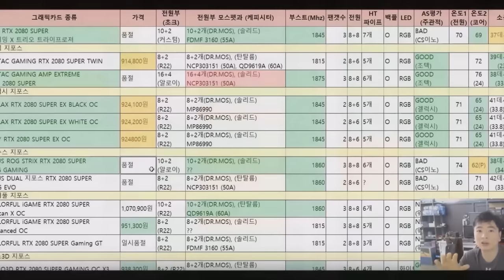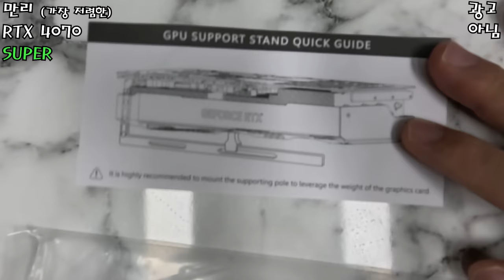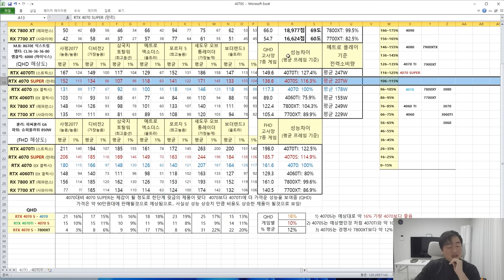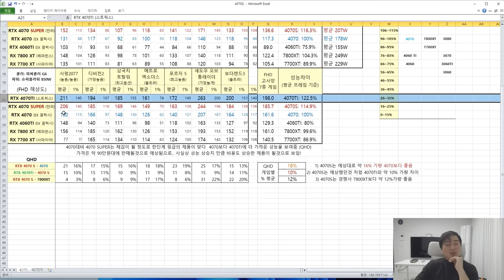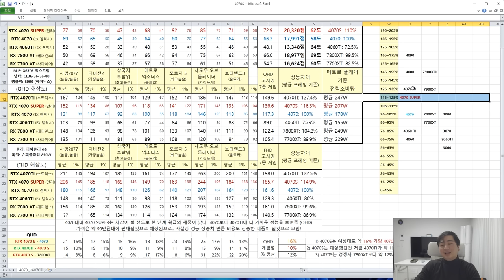4070 SUPER '성능' '가격' 살만하냐? - 신성조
-초기 가격이 90쯤에 나온다는 이야기가 있습니다 (MSRP가 599$인 제품군, 일부 모델은 649, 699로 출시되기에 더 높은 가격을 형성함)

- 599(달러) x 1320(환율) x 1.1(부가세)
= 약 87만 인거같은데... 초기가도 80 중반이어야 살만한 값어치가 있지 않을까요?